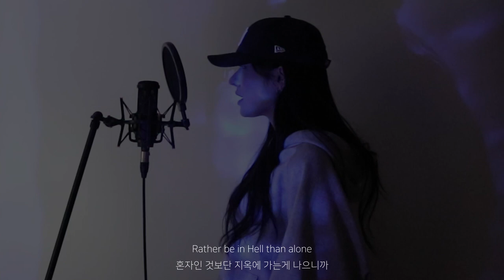SZA - Kill Bill (cover.sorv)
커버,가사,해석

/inst
official